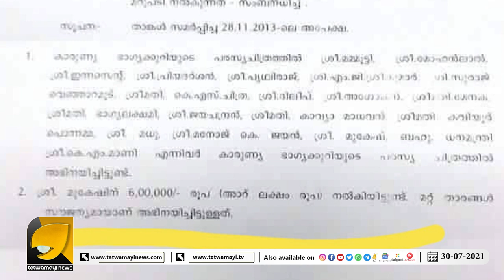കാര്യണ്യ പദ്ധതിയുടെ പരസ്യത്തിന്, മുകേഷ് വാങ്ങിയത് ലക്ഷങ്ങൾ, ആഹാ! അന്തസ് | MUKESH